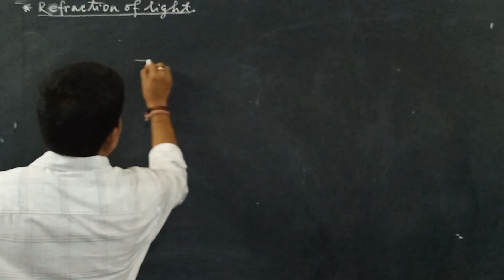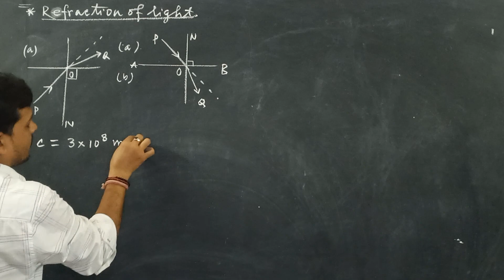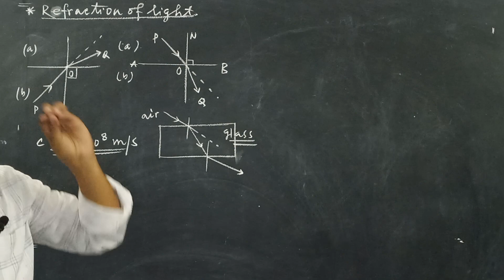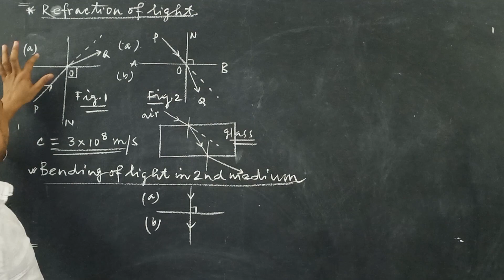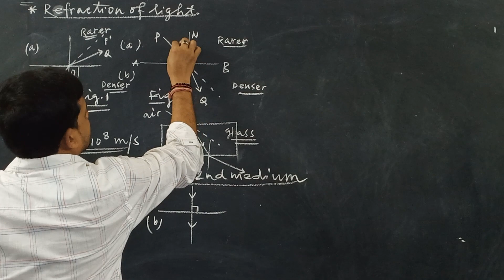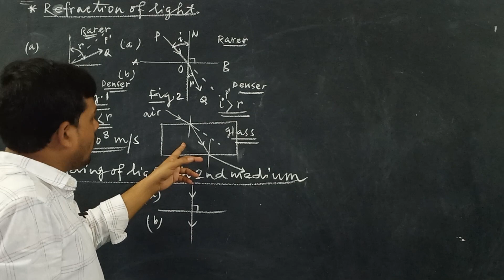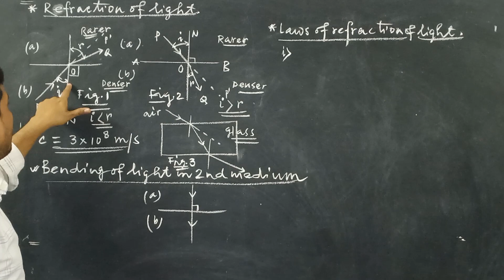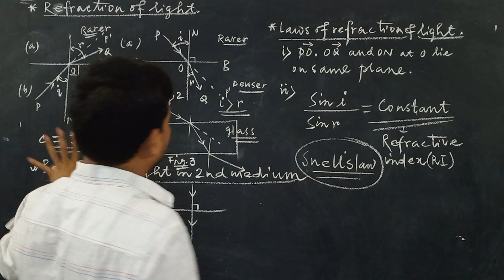REFRACTION OF LIGHT (BASIC CONCEPT) , SNELL'S LAW FOR CLASS 10 WBBSE, CBSE AND ICSE.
REFRACTION of light, laws of refraction of light,Snell's law, Refractive index Q N A